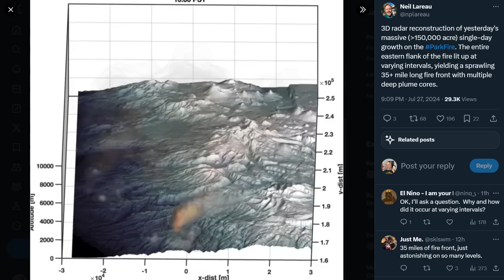Pyrocumulus Clouds and California's Biggest Wildfire of 2024 (REUPLOAD)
Repost, don't bother watching if you're already seen this, it's not going to subscribers.
Apparently while Jet lagged I deleted this video showing the clouds from the Park Fire in California, there's no changes or anything it's just a reupload of the original video.